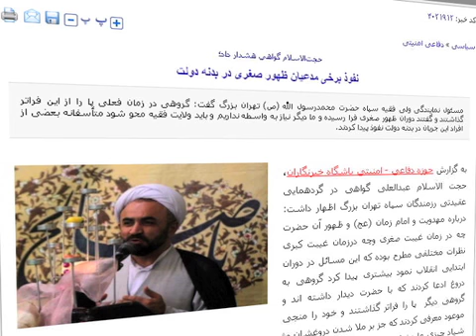صندلی خالی امام زمان در جلسه های هیآت دولت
چند ماه پش از پایان انتخابات دور نهم مجلس شورای اسلامی و فروکش کردن حمله ها به جریان موسوم به انحرافی، اکنون منابع خبری وابسته به محافظه کاران حامی رهبری مطالبی را درباره این جریان منتشر میکنند. یکی از این مطالب مصاحبه ای است با موضوع «صندلی خالی امام زمان» در جلسه های هیآت دولت. گزارش از احمد باطبی.